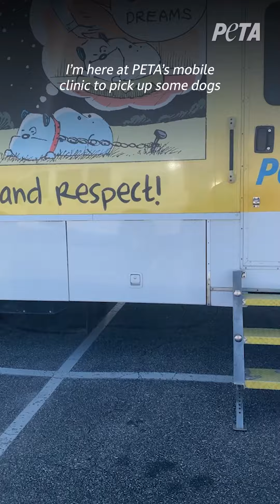Our Shelter And Field Staff Will Always Do All They Can To Keep Animals Safe And Healthy 💙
It’s always hard to say goodbye. Our shelter and field staff will always do all they can to keep animals safe and healthy 💙

Join one of PETA’s fieldworkers Alex as they spend the day transporting dogs to their homes after free spay and neuter procedures!